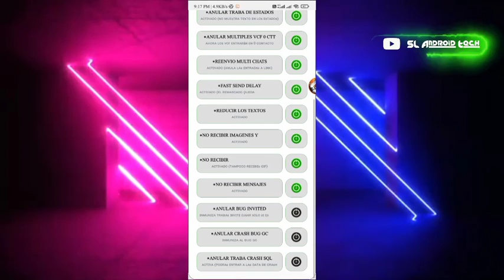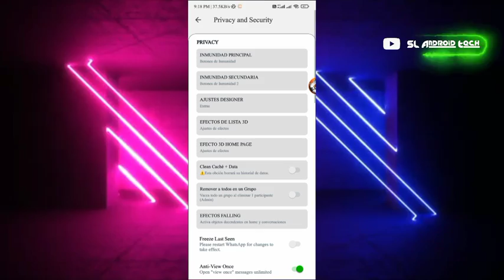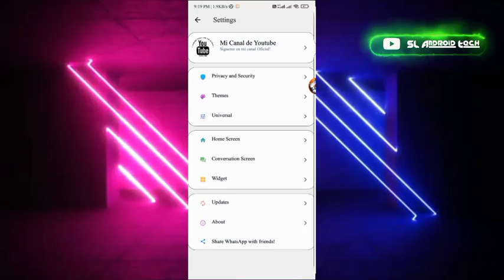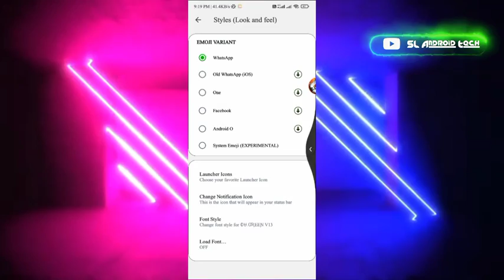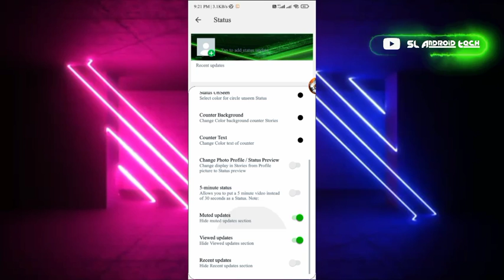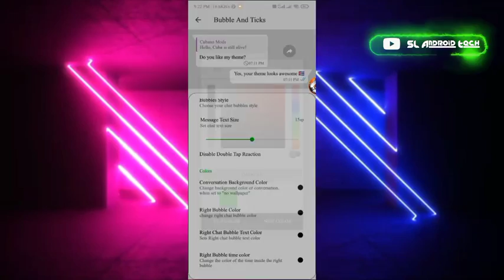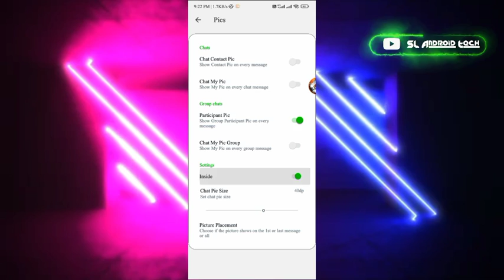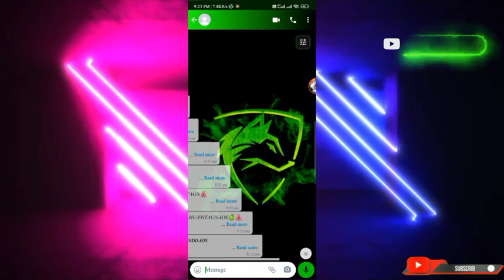Ultra Inmune | ₵Ʉ.ƓƦEEƝ V13 Whatsapp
𖤍 Audio Note
 𖤍 Indimos Translator
 𖤍 Multi-accounts
 𖤍 Scheduled Messages
 𖤍 Automatic Response
 𖤍 Reaction to Messages
 𖤍 Text Bomb
 𖤍 Infinite Forwarding
 𖤍Anti Bug
 𖤍 Anti Crash
 𖤍 Backup & Restore
 𖤍 Fake Audios
 𖤍 Admin Fake
 𖤍 All Admin
 𖤍 Mention in Groups
 𖤍 Clean Data
 𖤍 3D List Effect
 𖤍 Group Poll
 𖤍 46 Anti Virus Button
 𖤍 Whatsapp Commiunity
 𖤍 Catalogue
 𖤍 Temporary Database
 𖤍 Quick Reply
 𖤍 Fake Chat View
 𖤍 Send HD Images
 𖤍 Make Text Selectable
 𖤍 Disable Chat Modifier
 𖤍 Disable Idimoas translator
 𖤍 Admin indicator in groups